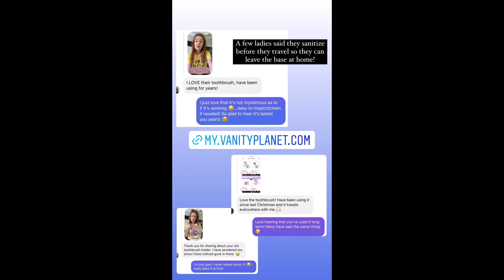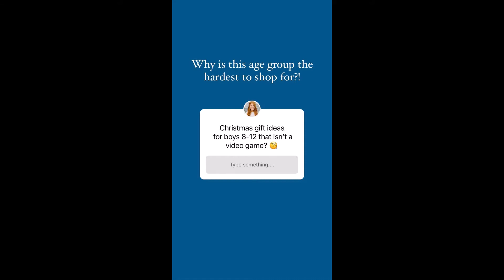The Rambling Redhead - 10.12.21